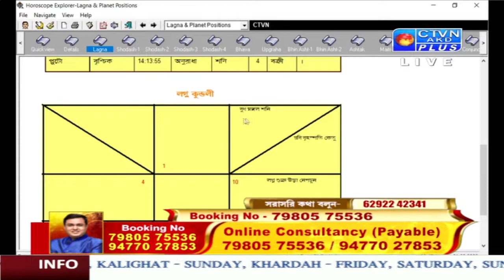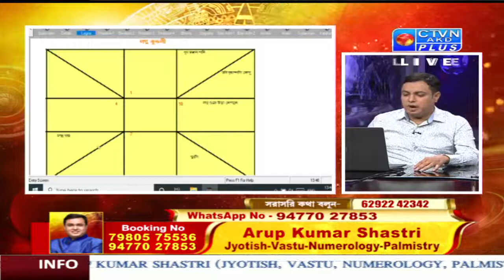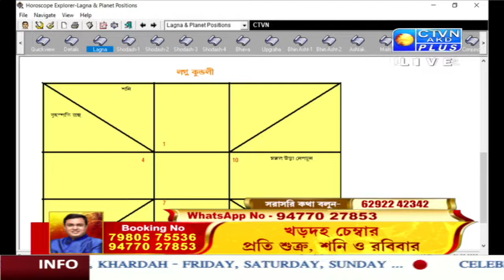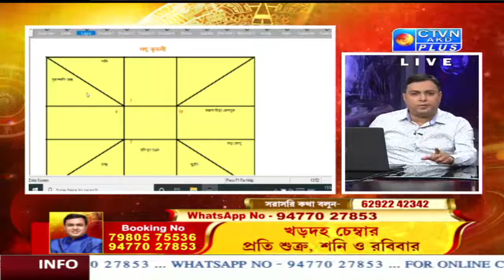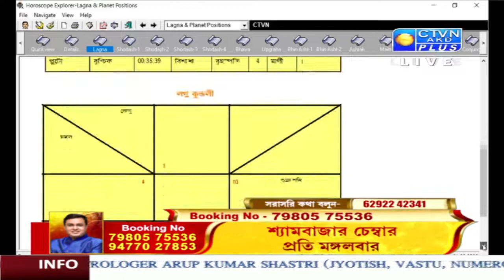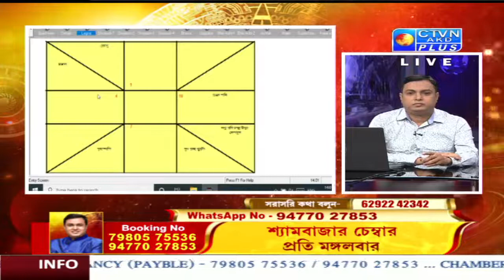ARUP KUMAR SHASTRI (Astrology) CTVN_01_09_2022 - 01:35 PM